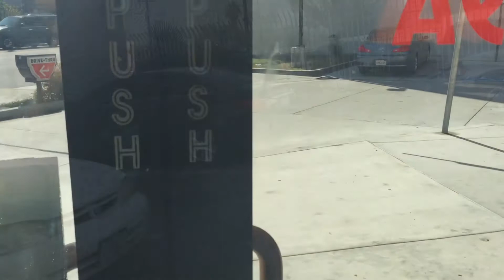LOS ANGELES CALIFORNIA QUIERES CONOCER??????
La Vida de Paula Mendez en EE.UU.CONOCIENDO LOS ANGELES CALIFORNIA